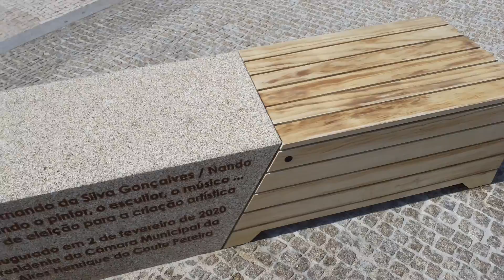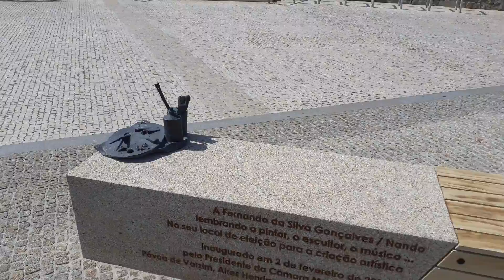Estátua que toca música em Póvoa de Varzim em Portugal